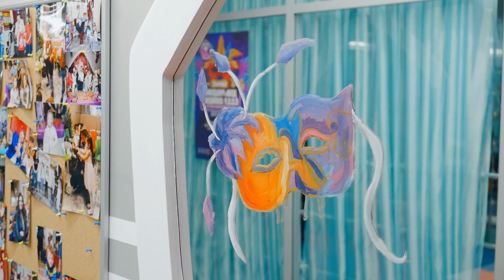День рождения С.С.С.Р. Солнцево